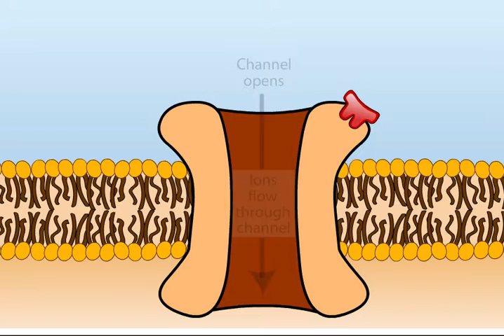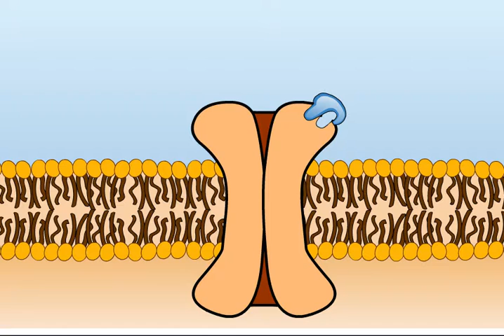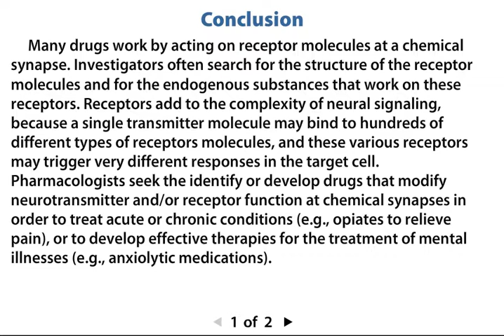Agonist and Antagonist receptors 2789